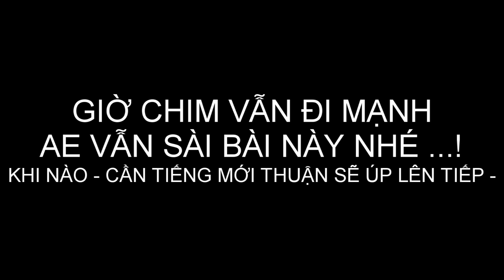Tiếng Gà Nước Họng Trắng Bản Hủy Diệt Bắt Đêm Trên 100 Con - Vụ Chim Di Cư Lưới Đêm Tháng 3 - 2023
Tiếng Gà Nước Họng Trắng , Bẫy Lưới Đêm Di Cư Vụ Chim 2023 ( Bản kinh tế cạnh tranh )
Gà nước họng trắng hay còn gọi chim mắt đỏ lớn gà nước họng nâu loại chim này giờ đang đi rất mạnh trong năm nay .
nhiều ae đang sưu tầm tiếng đễ bẫy lưới đêm di cư vụ chim 2023 tháng 3 này .
Tiếng Gà Nước Họng Trắng , Gà Nước Bụng Trắng Mới Nhất 2022
đây là bản tiếng gà nước họng trắng , gà nước bụng trắng bản tiếng mới nhất 2022 , gà nước đỏ bản mới nhất
Gà nước họng trắng hoặc gà nước bụng vằn , tiếng gà nước bụng vằn trắng ,
nhìn như chim mắt đỏ , tí nỉ ... nhưng tiếng kêu khác hẳn .
tiếng gà nước họng trắng ( bản kinh tế) 2023
tieng ga nuoc hong trang kinh te , tieng ga nuoc huy diet 2023 , tieng ga nuoc hong trang moi nhat , tieng bay luoi ga nuoc hong trang 2023 ,
Tiếng Gà Nước Bụng trắng/ bản đánh kinh tế
Tiếng Gà Nước Bụng trắng ( Họng trắng ) Tiếng hót nhất 2023